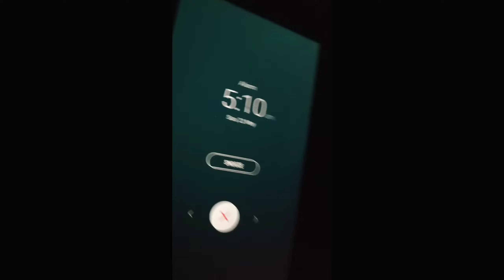Day In My Life/Watermelon Smoothie/SKIS/Tamil